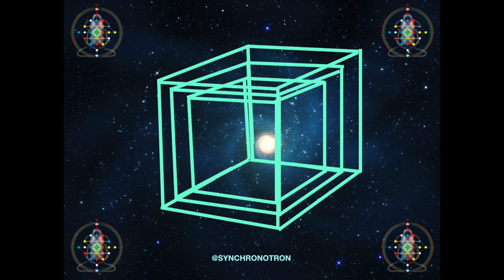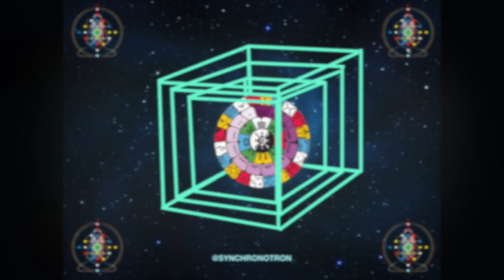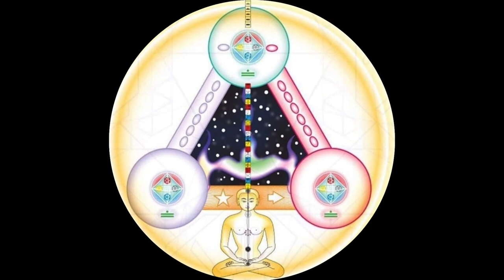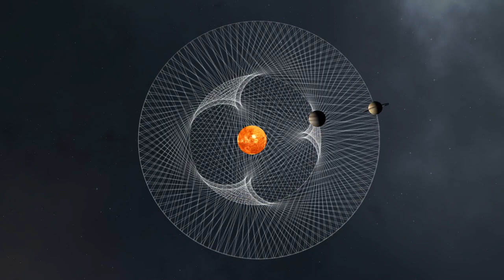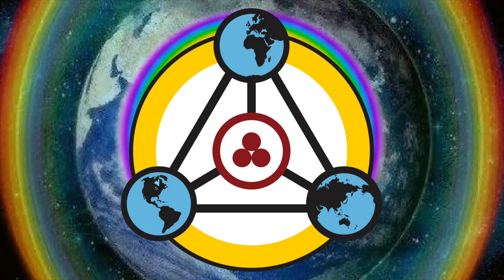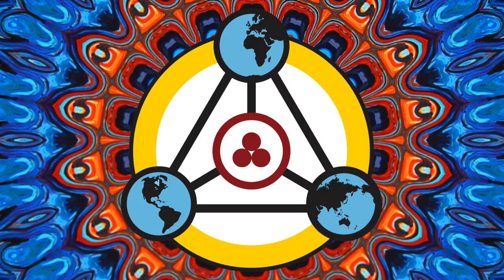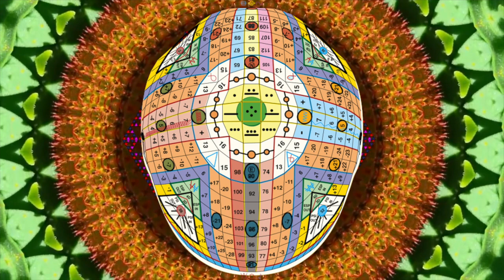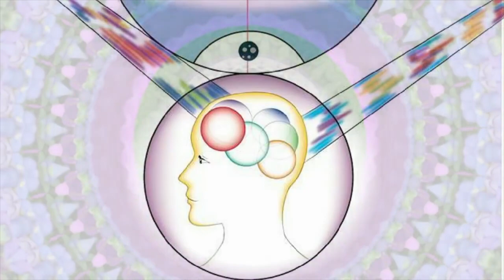Holon Planetário 10/28 Plasma GAMA • Runa Laguz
DIA 10/28
Esta meditação está destinada para o 3º dia da Placa Branca, 2º Heptal do ciclo de 28 dias que forma uma das 13 luas do Tempo Sincrônico Natural Galáctico.

Entra no site para conferir o conversor do calendário gregoriano para o sincronário do Tempo Natural.

Gratidão
In Lak'ech
NS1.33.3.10 KIN 184 Semente Lunar Amarela
Conexão Live pelo Zoom e Instagram @synchronotron
Harmônica do grupo (52 participantes):

Kin (3ªD):  109 LUA HARMÔNICA VERMELHA
Potencializo com o fim de purificar
Comandando o fluxo
Selo o processo da água universal
Com o tom Harmônico da radiação
Eu sou guiado pelo poder da navegação
Sou um portal de ativação galáctica, entra por mim

“Comando meu mundo emocional e sou capaz de pedir o que quero com o poder do amor.”

CRONO PSI (4ªD): 196 GUERREIRO MAGNÉTICO AMARELO
Unifico com o fim de questionar
Atraindo a intrepidez
Selo a saída da inteligência
Com o tom Magnético do propósito
Eu sou guiado pelo meu próprio poder duplicado

“Começa minha devoção ao divino, unindo meus questionamentos entre o coração e a mente.”

KIN EQUIVALTENTE (KE 5ªD): 142 VENTO CRISTAL BRANCO
Dedico-me com o fim de comunicar
Universalizando o alento
Selo a entrada do espírito
Com o tom Cristal da cooperação
Eu sou guiado pelo poder da intemporalidade

“Ainda que seja um desafio, mudo minha forma de pensar e, no aqui e agora, me dedico e coopero.”

Voz, ilustração, montagem e edição do video:
Kin 44 • Semente Harmônica Amarela
Conrado López

Synchronotron melódico com diapasões:
Kin 89 • Lua Espectral Vermelha
INUNSSUI

Audio utilizado no video:
BUDA & RA.CO

Imagem utilizada no video:
Crónicas de la Historia Cósmica
Canal YouTube: Red de Arte Planetário

Animação dos planetas do Sistema Solar: Youtube CaptainGrani